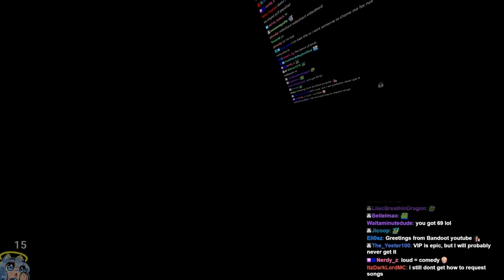Going INSIDE a tunnel in Beat Saber! (DJ YOSHITAKA - ALBIDA)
-DJ YOSHITAKA - ALBIDA
-Map chart by: peconeco